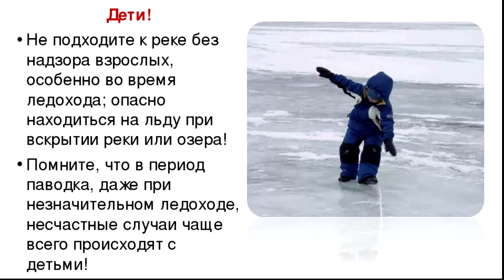Беседа "Внимание паводок!" Дом детского творчества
г.Житикара